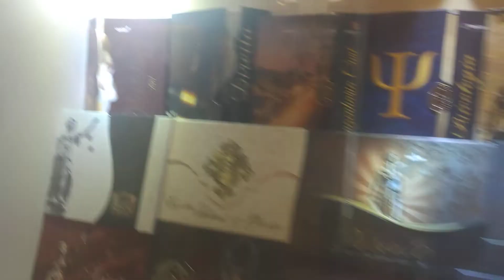Instrumentos - Sala das Promessas Aparecida SP